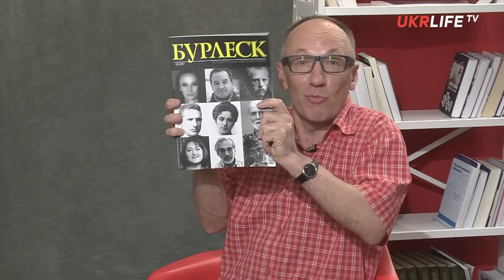Андрей Золотарев: Украину ждёт тихая бедная жизнь аграрной супердержавы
Гость студии UKRLIFE.TV - политолог Андрей Золотарев. Он рассказал о положении дел в украинской экономике и ситуации с человеческим капиталом, новом законе об АТО и статусе неподконтрольных территорий, проблемах перевооружения ВСУ, муссировании темы депутатской неприкосновенности и подготовке к выборам в Украине.

В частности, Андрей Золотарёв высказался критически о стандартах жизни в Украине, отметив, что фактически Украина живёт одновременно и в 19-м, и в 21-м веках при смешении разных социальных укладов.

"То, что нам осталось от Советского Союза мы благополучно доели, прихватизировали, растащили, профукали. Впереди у нас не очень оптимистичный сценарий: тихая бедная жизнь аграрной сверхдержавы с техногенными катастрофами, парамилитарными формированиями и вымиранием населения. Даже если отнять тех, кто уезжает на заработки за рубеж - а это сотни тысяч ежегодно - то разница между смертностью и рождаемостью составляет 200 тыс. человек. Из-за этого наши власть придержащие не хотят проводить перепись населения... вскроется очень неприглядная правда, натуральный социальный геноцид, когда в год мы теряем население областного центра... [О жизни в стране] нельзя судить по столице и крупным городам. Это 20% населения, которые живут "неплохо", "хорошо", "очень хорошо" и "великолепно". Да, у нас есть люди, которых можно с полным основанием назвать гражданами мира, которые могут сесть в свой личный бизнес-джет и улететь куда-нибудь на тропические острова. Но есть и те, кто живут в условиях, в которых люди жили 100 лет назад: без электричества, без газа. Украина по-прежнему остаётся сословной феодальной страной, в которой существуют несколько укладов. Есть XIX и XXI век, есть блеск ночных клубов, который восхищает иностранцев и тьма "одноэтажной Украины", - сказал эксперт.

1:30 - с Украиной поступают как с колонией;
4:50 - жизнь в Украине нельзя судить по столице и крупным городам: есть тьма "одноэтажной" Украины;
9:05 - выставка в Астане: Украина выступила на уровне Сомали;
11:02 - Украина активно теряет человеческий капитал;
18:04 - мы так и не достигли уровня ВВП, который был до развала Союза;
21:04 - как только в воздухе начинает пахнуть выборами, поднимается тема депутатской неприкосновенности;
32:10 - статус неподконтрольных территорий Донбасса и новый закон об АТО;
43:20 - разгул преступности - прямое следствие похабной полицейской реформы;
53:42 - впереди нас ждут парамилитарные образования;
56:30 – расследование трагедии Боинга МН-16 будет длиться годами;
1:03:29 – проблему с артиллерией мы решили путём создания минометов.